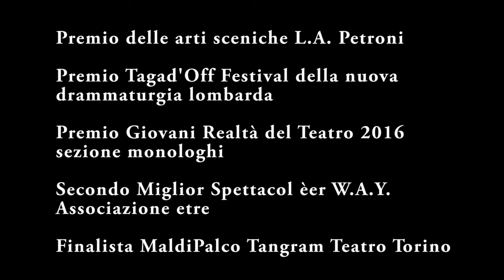Polvere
produzione servomutoTeatro
con il sostegno produttivo di Residenza IDra
liberamente tratto dal romanzo “Se è una bambina” di Beatrice Masini

Premio delle Arti Sceniche L. A. Petroni.
Premio Tagad’Off – Festival della Nuova Drammaturgia Lombarda
(Miglior Regia, Miglior Allestimento)
Premio Giovani Realtà del Teatro 2016 – Sezione Monologhi
Secondo Miglior Spettacolo per W.A.Y. – Associazione Etre
Finalista MaldiPalco – Tangram Teatro Torino

drammaturgia Marzia Gallo, Michele Segreto
regia Michele Segreto
con Marzia Gallo
scene Diego Ossoli
consulenza movimenti Natascia Medaglia
registrazioni Silvia D’Agostino
disegno luci Iro Suraci
si ringrazia il Comune di Borgosatollo